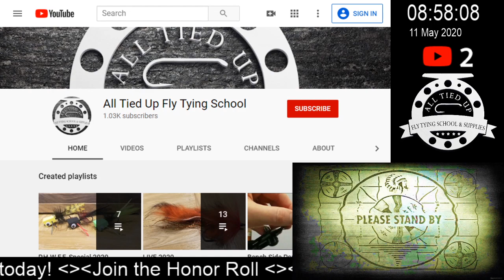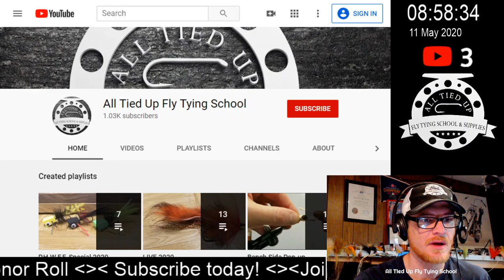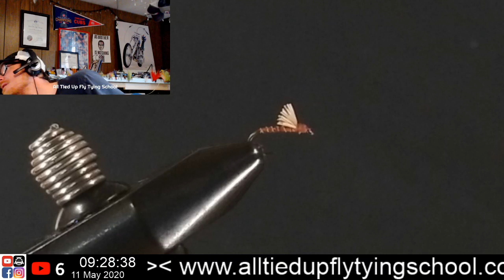LIVE Bench Side Pop Up, Morning Coffee 5/11/2020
LIVE Bench Side Pop UP, Morning Coffee

Materials list: Size 16 Moonlit ML053 hook, Brown or red or olive thread body/head, fine gold wire ribbing, deer hair clump wing.

Good Morning! During these live streams I'll enjoy a cup or two of coffee while tying up some flies, as well as chatting along with whoever joins!  Who knows what we can come up with.